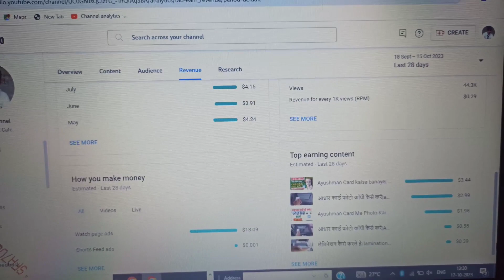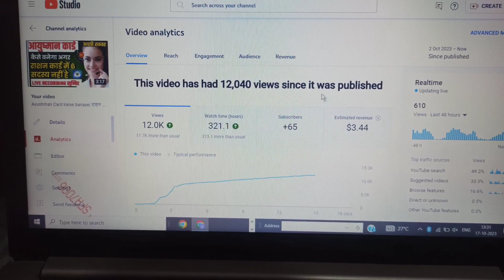Youtube ने ये क्या कर दिया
youtube Earning
youtube income
youtube revenue
1k ka youtube kitna Paisa deta hai
1000 viewe ka kitna Doller banta hai
4000 hours Watch time kaise pura kare